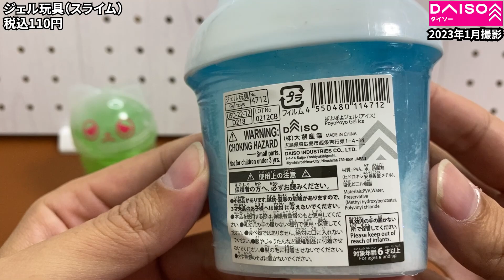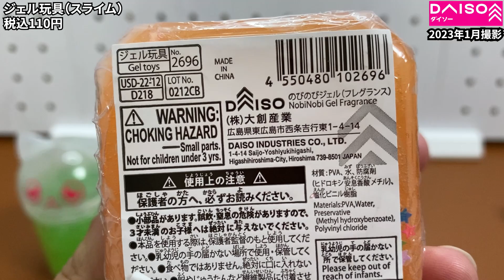【ダイソー購入品】話題のスライム！4種類買って比べてみた！違いがあってクセになるかもｗｗｗ（ASMR）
今回はスライムです。
ジェル玩具となってましたが、一般的にいうスライムなんですが、なんか前々から人気で、かなりの種類がダイソーでも販売されていましたので、いくつか気になったものを買ってみたので、どんなものかご紹介します。

うまくできませんでしたが少しASMRっぽく音撮ってみました(笑)

（参考）
●Amazonで販売されているスライムはコチラ